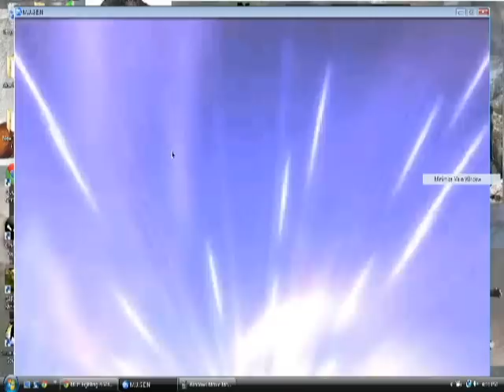polarmars9000games mugen gameplay 2 ultraman agul and giga bowser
another gameplay arcade mode actually team arcade  agul ultraman (me)